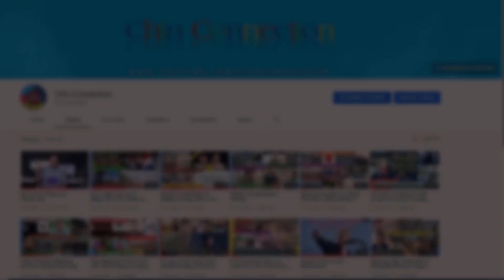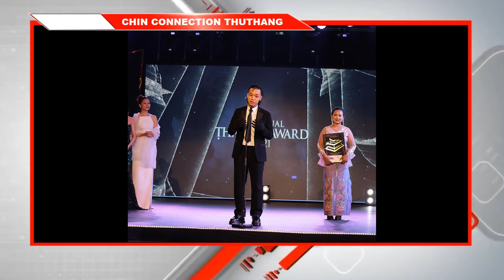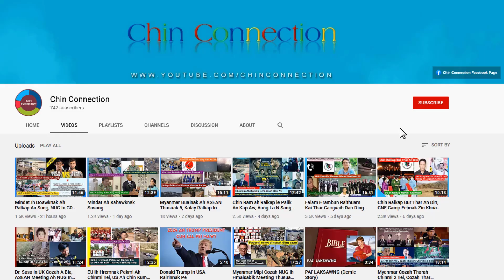Benjamin Sum In “Best Male Artist Lengzem” A Ngah, Phyo Min Thein Nupi In Daw Suh A Phatsan Ve